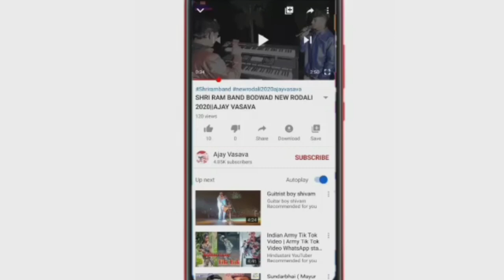Shri ram band bodwad fwa bagha re tiktok famous songs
Shri ram band bodwad

New songs tiktok famous,fwa bagha re

Shri ram band bodwad#tiktoksongs#ajayvasava#